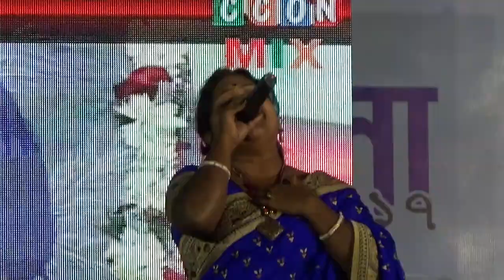Ekbar Uttar Bangla Asiya Jan | Bhawaiya Song | Folk Song of West Bengal